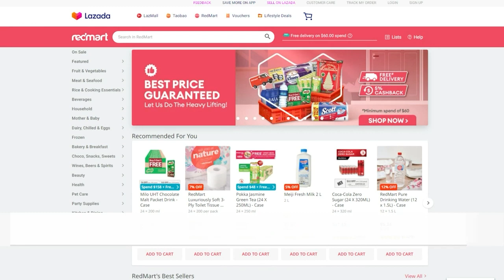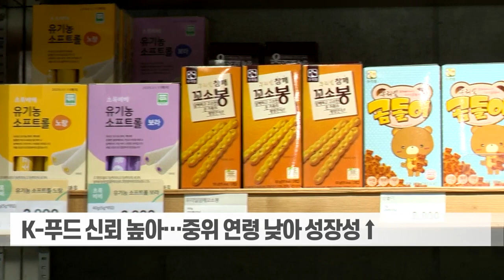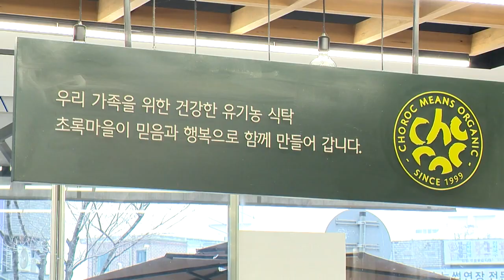초록마을, 'K-프리미엄' 날개 달고 해외로... 동남아 이어 미국 진출 (20240220)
초록마을, 'K-프리미엄' 날개 달고 해외로... 동남아 이어 미국 진출